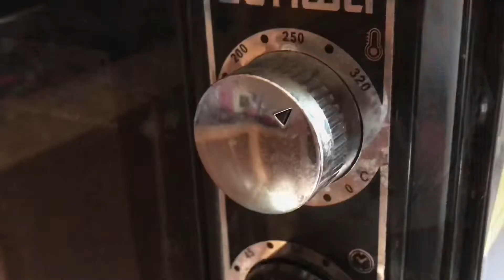قرص او قراشل بحال القطن م ايدين امي 😍😍😍